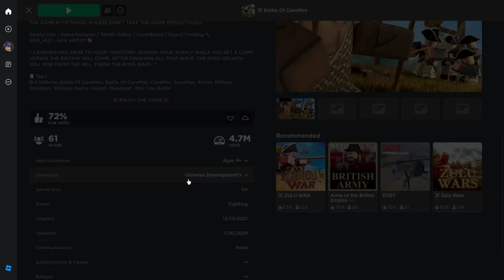My honest opinions on Battle of Cavemen (Roblox)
good game.
game is on roblox and its called "Battle Of Cavemen" (no quotations ("))